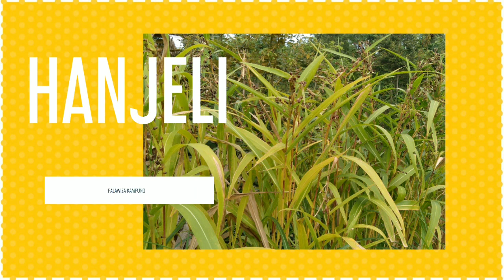KEBUN HANJELI DIKAMPUNG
Jali, enjelai atau jelai adalah sejenis tumbuhan biji-bijian tropika dari suku padi-padian atau Poaceae. Asalnya adalah Asia Timur dan Malaya namun sekarang telah tersebar ke berbagai penjuru dunia. Beberapa varietas memiliki biji yang dapat dimakan dan dijadikan sumber karbohidrat dan juga obat. Wikipedia
Nama ilmiah: Coix lacryma-jobi
Klasifikasi lebih tinggi: Coix
Tingkatan takson: Spesies